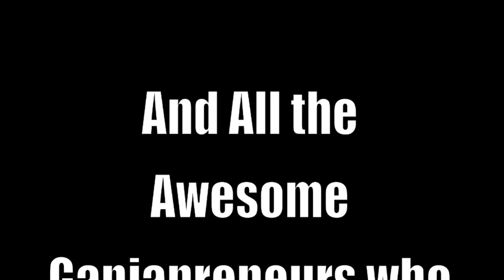EPISODE 5 WEB